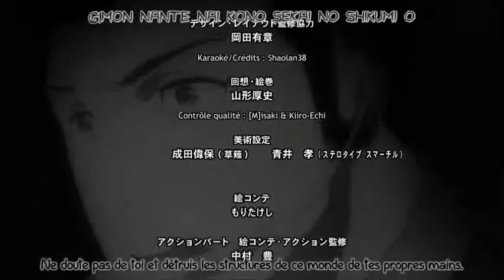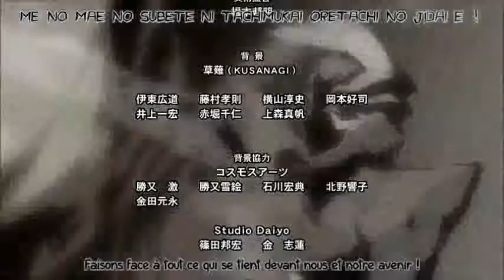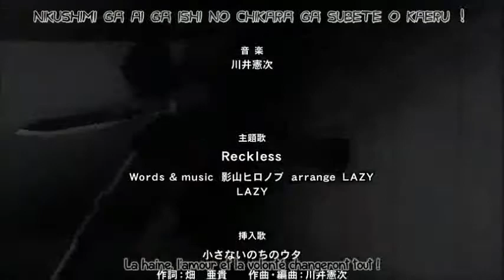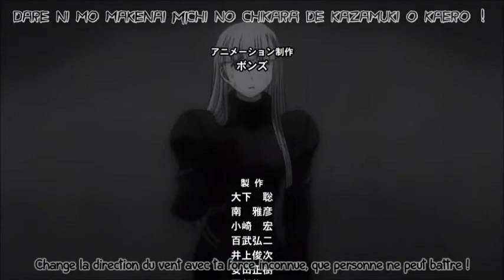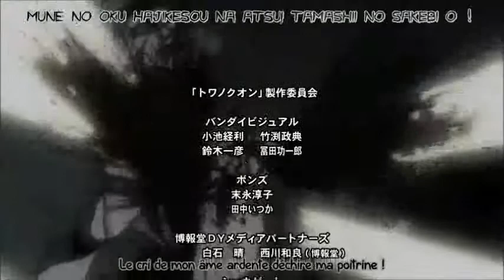Towa No Quon Ending